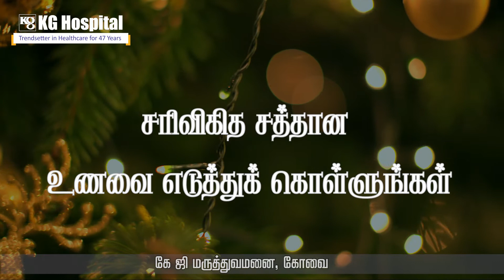Happy New Year - KG Hospital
This new year, let us aim to adopt a healthy lifestyle

Wishing you all a healthy and happy 2021